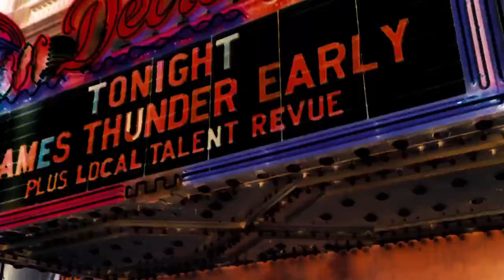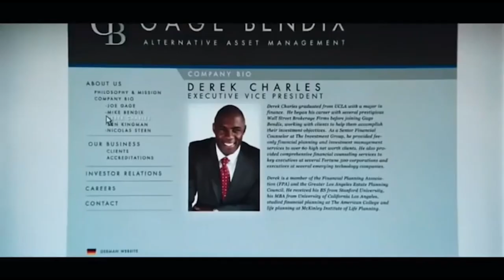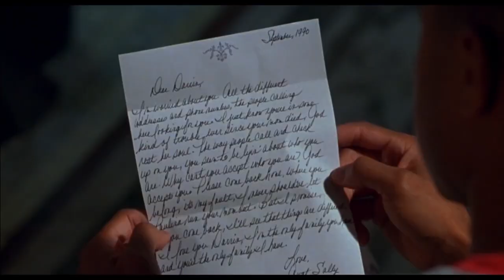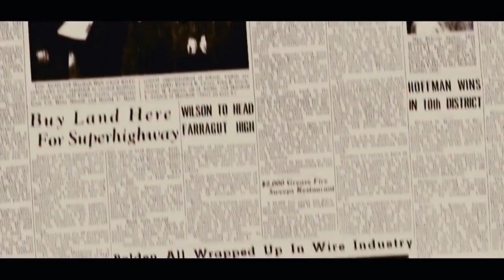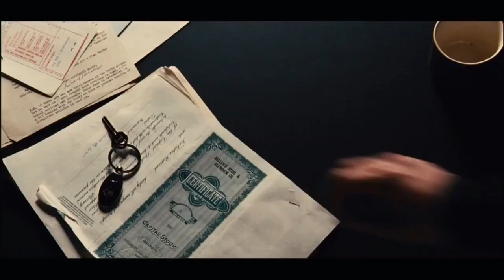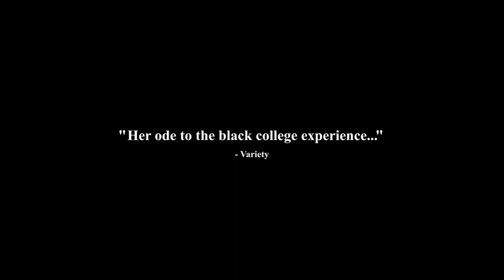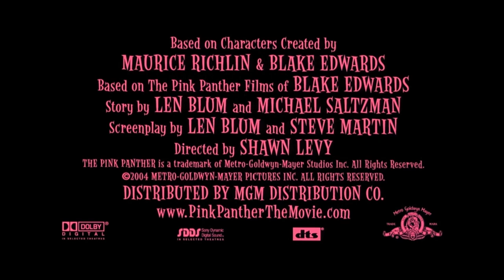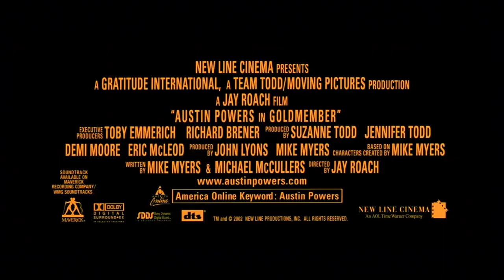Beyonce Top Movies Features and Appearances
Beyonce is one of the Top female artist, song writer and music producer. Most people are not aware of her fabulous exploits as an actress. We have pick seven movies Beyonce featured in across different timelines.